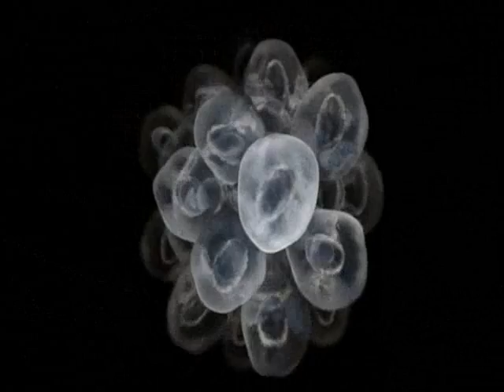Sponge Reaggregation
Extract from the BBC's 'First Life' documentary.  A classic experiment in which sponge tissue is broken down into individual cells by being forced through a sieve.  Special motile somatic cells called archeocytes then reassemble the disassociated sponge cells to form a new sponge.  Narrated by David Attenborough.  Interview with Prof. Bernard Degnan (University of Queensland).